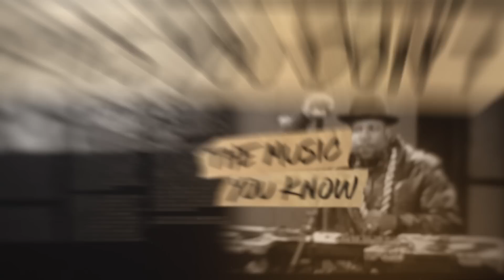ReMastered: Who Killed Jam Master Jay?: Track 3 | Official Trailer [HD] | Netflix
Run D.M.C legend Jam Master Jay made a huge impact on music and the hip-hop community. Over a decade after his unsolved murder, family and friends investigate to seek out the truth. Who Killed Jam Master Jay?

Track 3 of the ReMastered series. Only on Netflix, December 7.